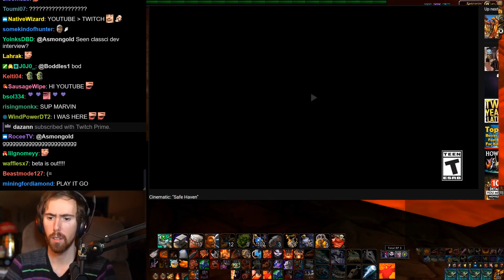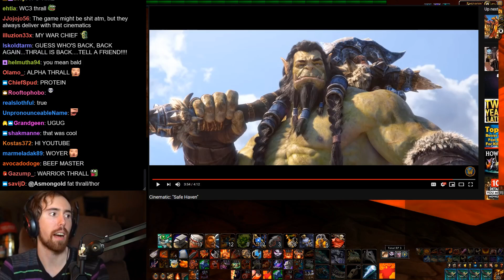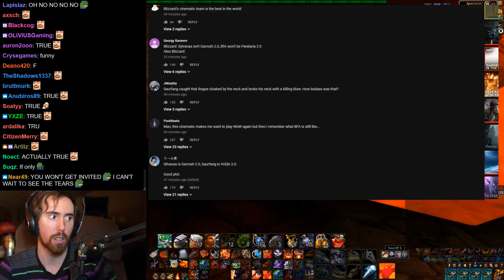Asmongold Reacts to the WoW Cinematic "Safe Haven"